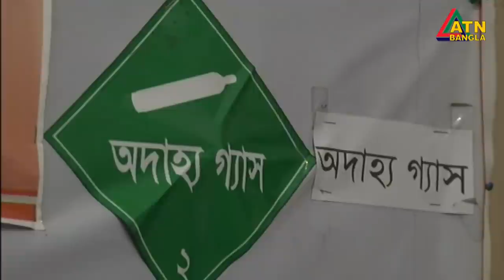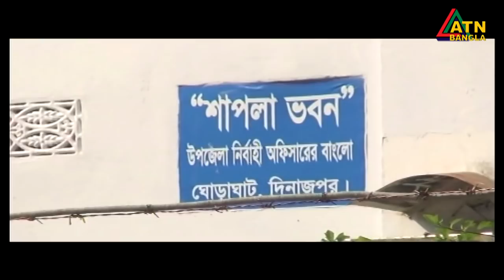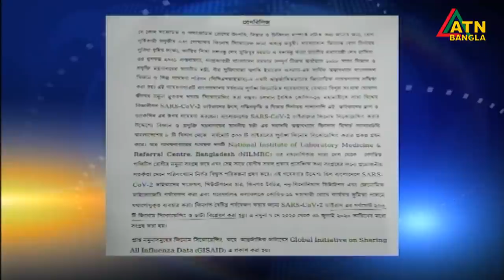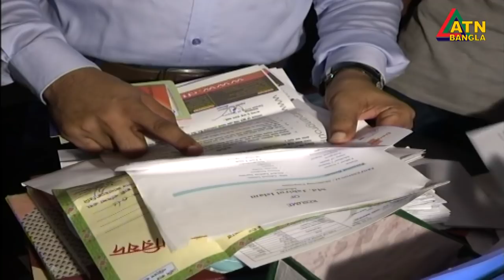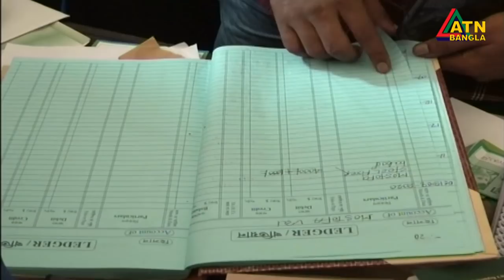এটিএন বাংলা রাত ১০টার সংবাদ । 06.09.2020 | ATN Bangla 10 PM News